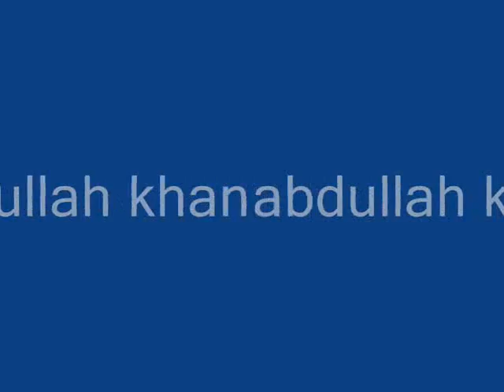abdullah khan m salehkhana